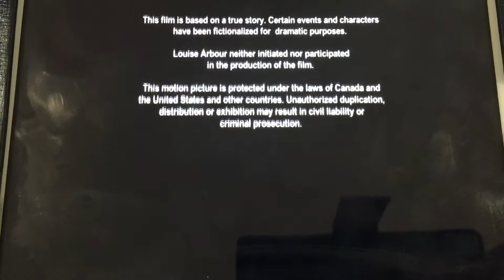CTV (X2)/Porchlight Entertainment/WDR/Arte/ARD Degeto/Galafilm/Tatfilm (2005)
From CTV Presents “Hunt for Justice: The Louise Arbour Story” (2005)